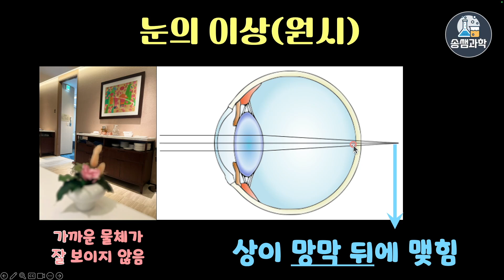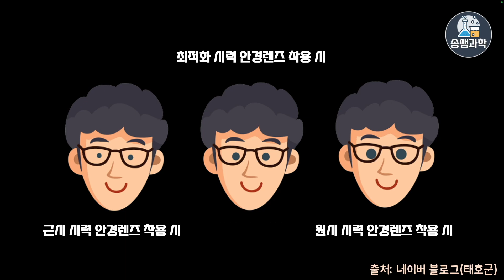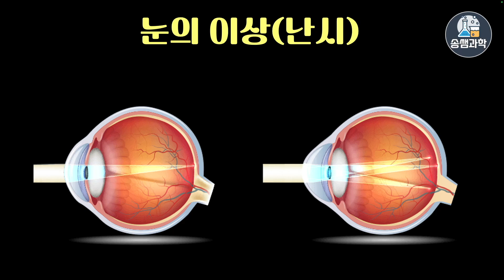[중3-자극과 반응]4-1-5.근시와 원시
♬ Tag.

♬ Info.
▶ 영상 내용
근시와 원시에 대해 알아보고 안경 교정 방법을 확인해 봅시다.

1. 참고 출판사 : 동아교과서, 비상교과서, 미래앤교과서 등
2. 이미지 및 아이콘 출처
 - AI 이미지(Chat GPT 유료, Bing Chat-Copilot)
3. 음원 출처

4. 실험 영상, 현장 수업 영상에 사용된 자막 및 AI음성은 Vrew 유료버젼을 사용하여 제작하였습니다.

♬ Music.

♬ Timestamp.